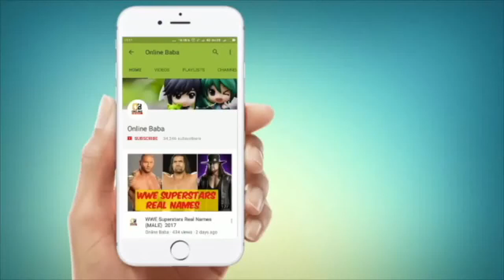Maha raja kansa actor Real Name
Maha raja kansa Real Name